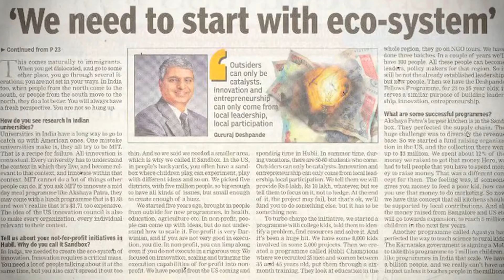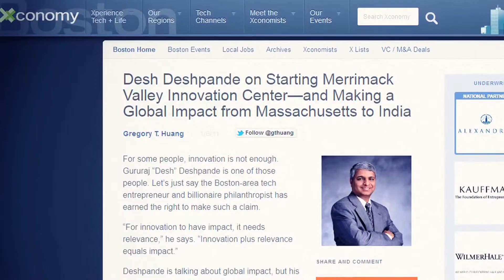Awards Event Winner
Produced while Brendan was editing at Teletime Video